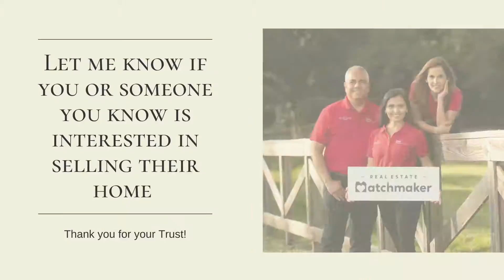Would you be interested in selling your home to a client of mine?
Inventory is low ⬇️ and we are eager to find great homes for our buyers. 👊

Let me know if you or someone you know is interested in selling their home 🏡

Thank you for your Trust! 🤝